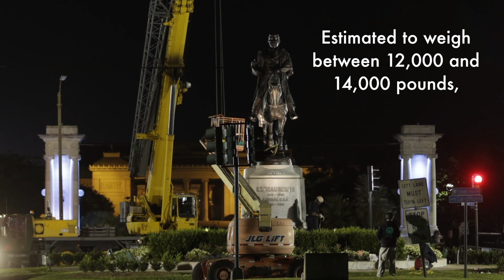Watch New Orleans' P.G.T. Beauregard Monument come down in 30 seconds (Timelapse)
It took more than 6 hours for crews to remove the P.G.T. Beauregard Monument in New Orleans. Now you can watch it come down in this 30 second timelapse. This is the 3rd of 4 Confederate monuments slated for removal in New Orleans.